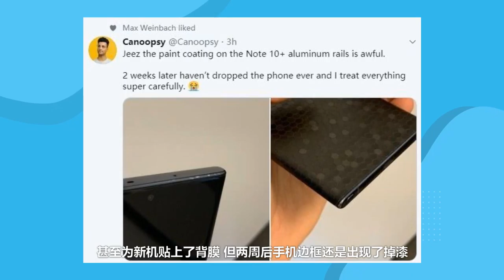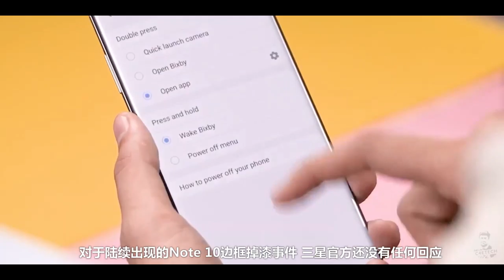iPhone 11完整配置曝光买买买！弄丢一辆共享单车要赔2万